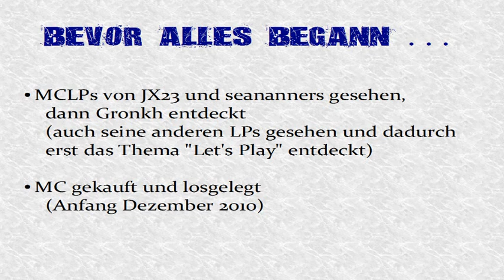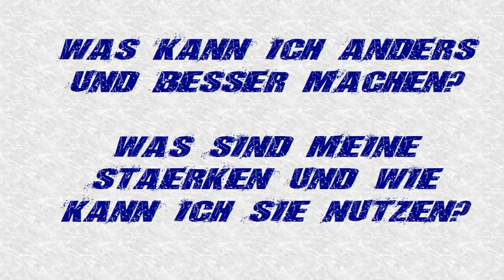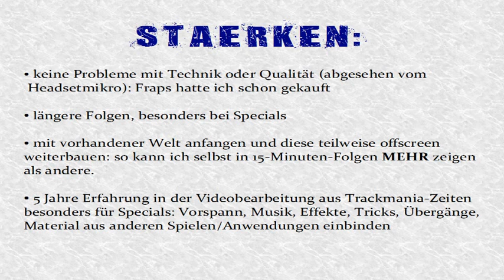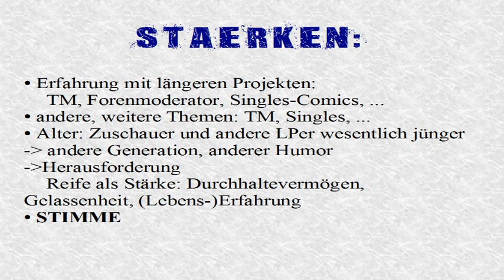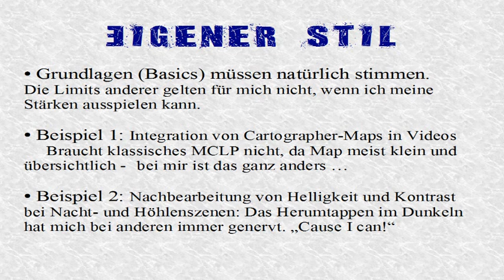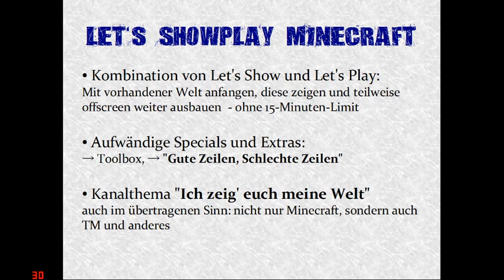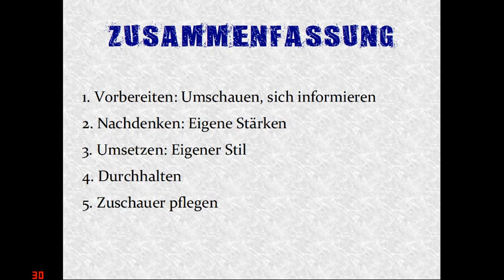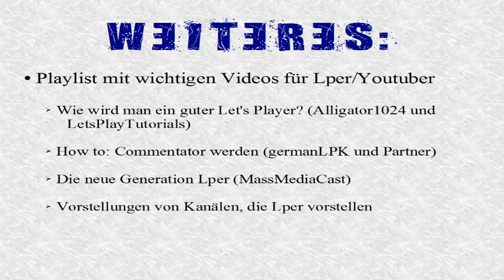Wichtige Infos für LPer - Einstieg in die Playlist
Dickes Danke an Vanbergen1hit für die Vorstellung in seiner LP-Show und herzlich Willkommen an die möglichen neuen Zuschauer, potentiellen Abonennten und (wer weiss?) vielleicht sogar Fans ;)
In diesem Video beschreibe ich meine Gedanken, die mich auf die Idee zu meinen "Let's Showplay Minecraft" gebracht haben und starte eine Playlist, in der ich wichtige Videos zum Thema "Let's Play" zusammengestellt habe.